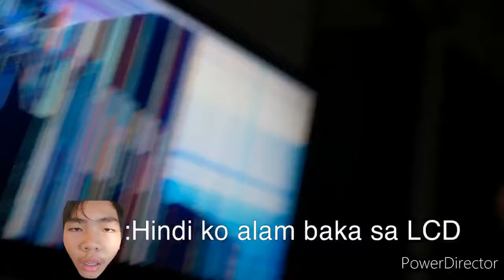BROKEN TV PRANK (NATAKOT SIYA!)| Ivan Vlogs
Natakot siya eh